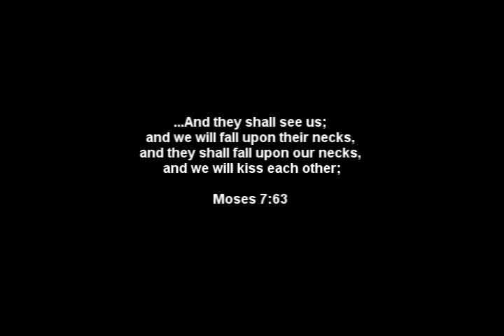A katonák hazatérnek | give2take.com